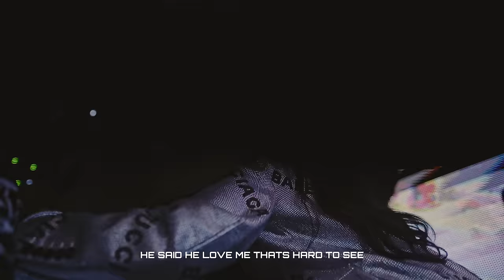Stefflon Don - Like That (Official Visualizer)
Lyrics:

Stefflon Don - Like That Lyrics

HOOK

I said Pardon me
I ain’t met nobody hard as me
He said he love me thats hard to see
Ain’t got no keys I just start the jeep
This a liquor and drugs keep me company
Diamonds on me they ain’t numbing me
I feel the spirits all over me
I know that God’s watching over me

These bitches aint realer than me
I get respect in the streets
From trappin to singing on beats
Playing for keeps dont get why they hating on me
He need me he just couldn’t see Whats it gon be
Dont get no better that me swore he saw me in his dreams
You ain’t gon leave
Get money I cook and I clean
Loyal till I die

V2

Ice freeze pull up I fill up the seats
Try me got the burner I turn up the heat
Feel the furnace right under your feet
All the blogs they be hating on me
Do this for my family they depending on me

Hey would you like that,
If I wrote a love letter would you write back ?

Hook

V3

These bitches they ain’t in my lane
They know that we not the same
Cut the grass now im seeing the snakes
Fuck working for minimum wage
Did a show look at what I got paid
Who care what a hater say ?
Touring im out of space
Told my son I be home in a day

Hey would you that, if I wrote a love letter would you write back ?

HOOK